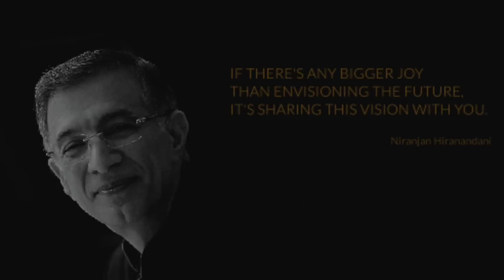Niranjan Hiranandani Poem